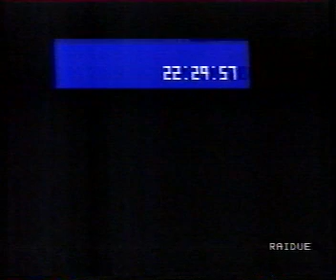TG2 febbraio 1990